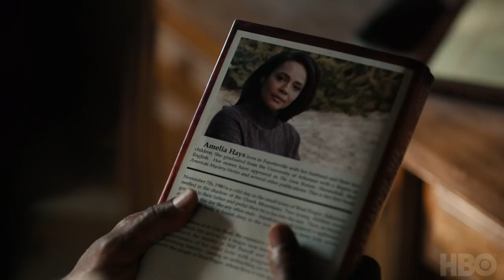BTS: Now Am Found ft. Nic Pizzolatto | True Detective | Season 3 | HBO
True Detective creator and producer Nic Pizzolatto brings us into Detective Hays' past with an exclusive look behind the scenes of season 3, episode 8. Starring Mahershala Ali, Stephen Dorff and Carmen Ejogo.